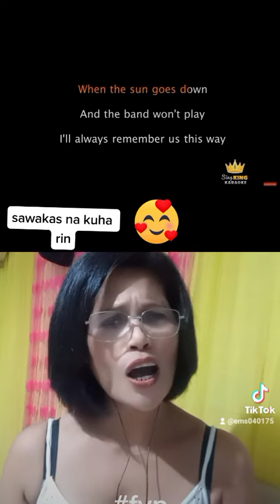I always remember 🥰nakiuso lang mga lods 😍